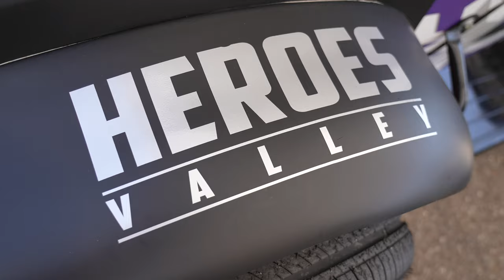Un po' di C**O ci VUOLE | IAN on WHEELS - Legends Cars Modena pt. 2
Finalmente inizio a sentirmi bene con la mia Legend cars. Ora posso niziare seriamente a lavorare ed impararee per raggiungere il podio. Alberto Naska è sempre tra i primi ed è lui il mio punto di riferimento... almeno sino a quando non lo supererò...